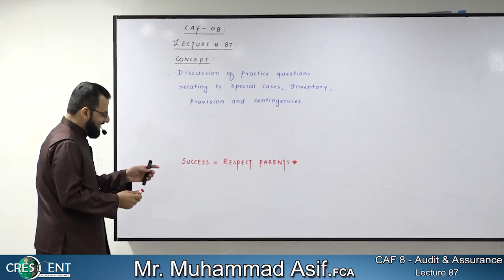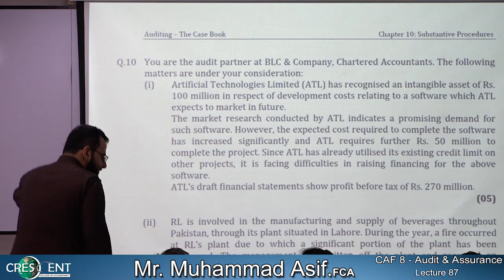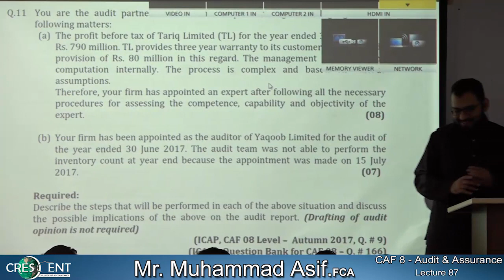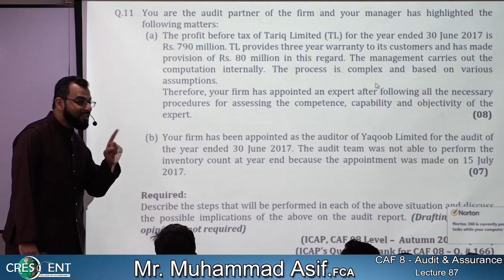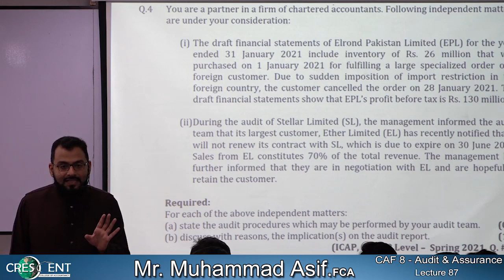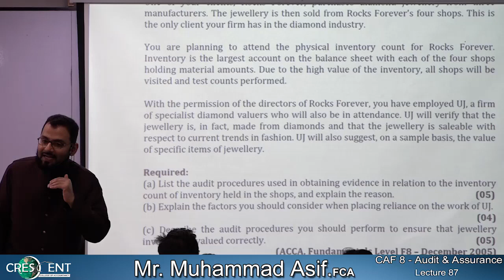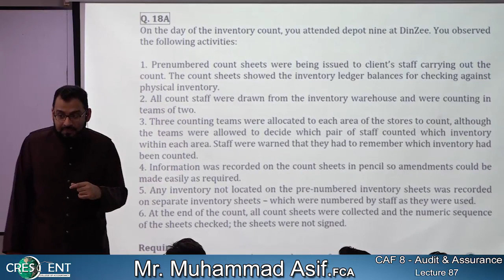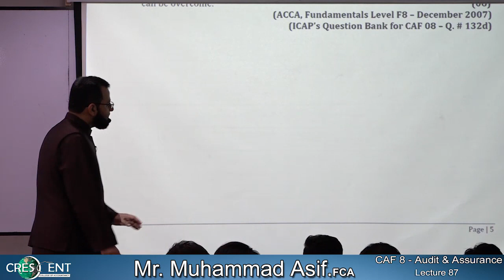CAF8 SIR ASIF audit lec 87